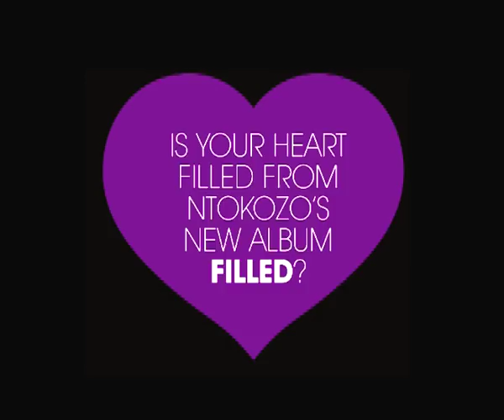Ntokozo Mbambo - Mbonge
Bless the Lord oh my soul, and all that is within me!